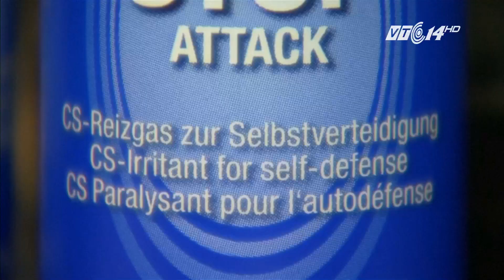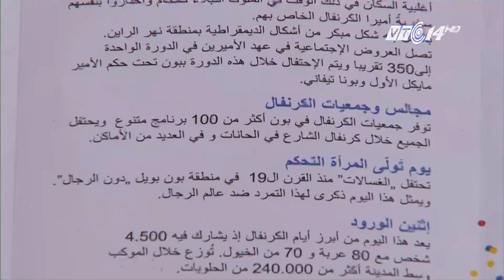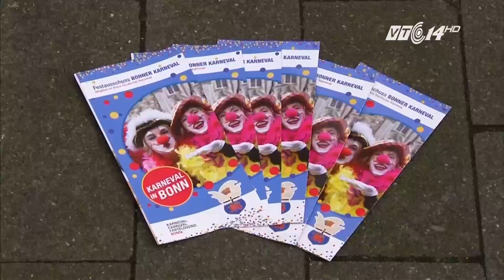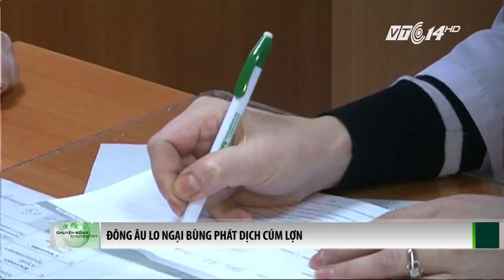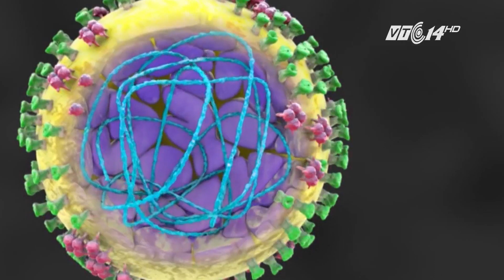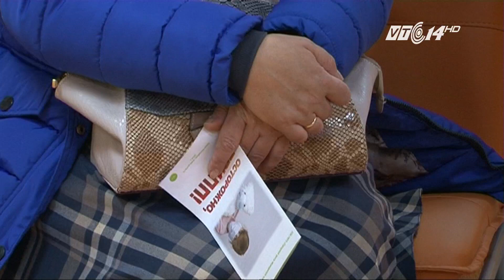(VTC14)_Chuyện Đông chuyện Tây ngày 30.01.2016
(VTC14) - Lo ngại về an ninh và bệnh tật dâng cao trước thềm lễ hội Carnival mùa xuân
Mùa carnival mùa xuân đang tới gần, đây là thời điểm vô cùng nhạy cảm với người dân phương Tây nói chung và nước Đức nói riêng. Sau bê bối “nhục nhã” đêm giao thừa tại Cô-lô-nhơ, sự kỳ thị đối với những người nhập cư trong xã hội Đức càng tăng cao. Thay vì thỏa sức hòa mình vào bầu không khí lễ hội, chính quyền và người dân các tiểu bang của Đức lại đặt “an toàn” làm mục tiêu cao nhất. Thay vì các bộ đồ hóa trang rực rỡ nhất, thì các mặt hàng phòng vệ cá nhân lại chiếm lĩnh thị trường carnival. Trong khi đó, uy tín của Thủ tướng Angela Merkel, người phụ nữ quyền lực nhất trong suốt hơn 10 năm cầm quyền, đã sụt giảm tới mức chưa từng thấy, thậm chí đứng trước áp lực từ chức, vì vấn đề nhập cư. Có thể nói, chưa bao giờ, nước Đức đón năm mới với tâm thế căng thẳng như hiện nay.